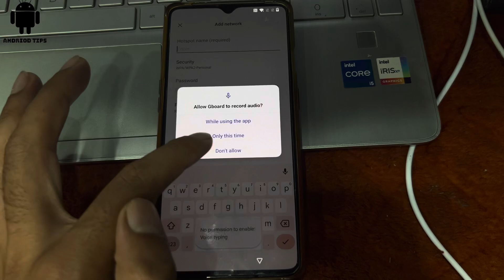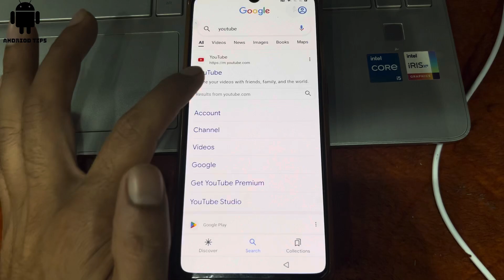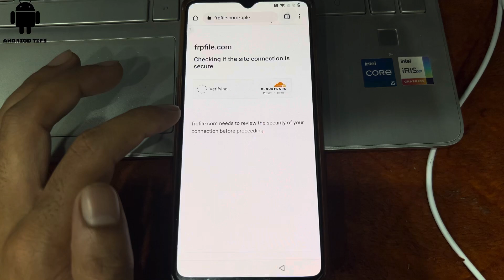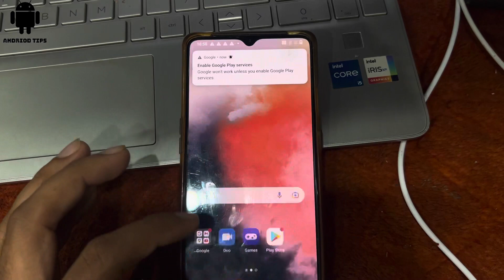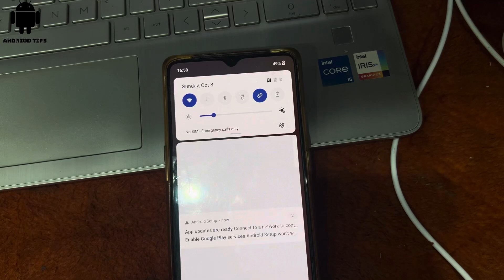Oneplus 7t frp bypass Andriod 12 without pc 2023 new trick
oneplus 7t frp bypass oneplus 7t
oneplus 7t camera test
• oneplus 7t review oneplus 7t pro

oneplus 7t pubg test oneplus 7t unboxing
oneplus 7t bgmi test 2023
Q oneplus 7t camera
Q oneplus 7t in 2023
• oneplus 7t pro mclaren edition
• oneplus 7t pro pubg test
Q oneplus 7t update
O oneplus 7t pro camera test

oneplus 7t frp bypass oneplus 7t frp unlock umt